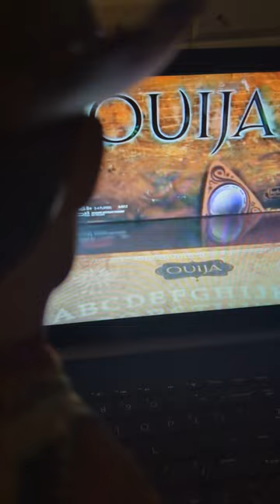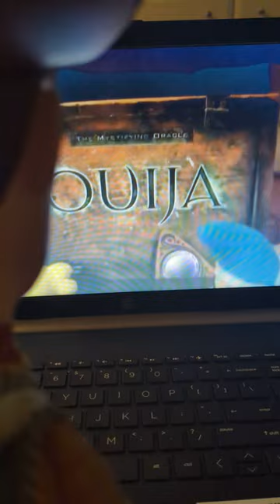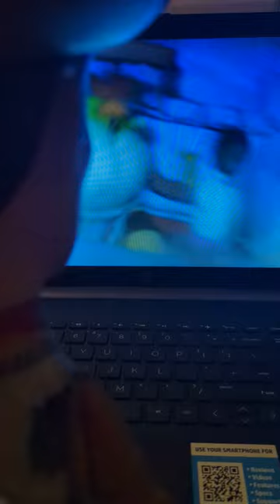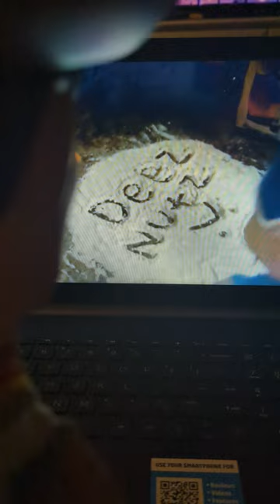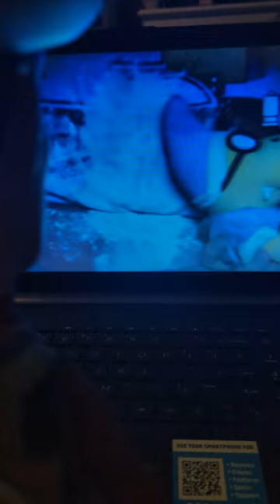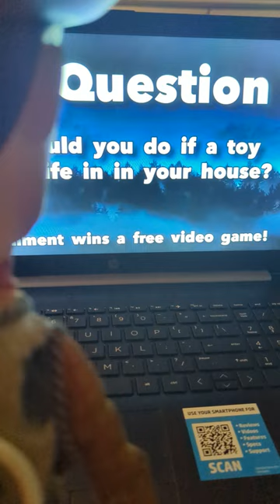woody watches SML the ouija board